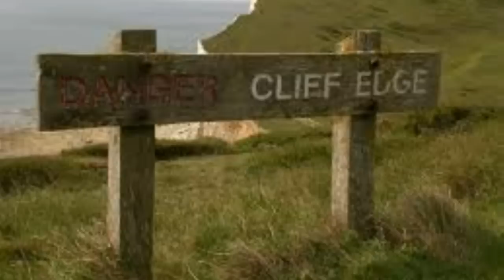Nicole Cliff Hanger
TW0316